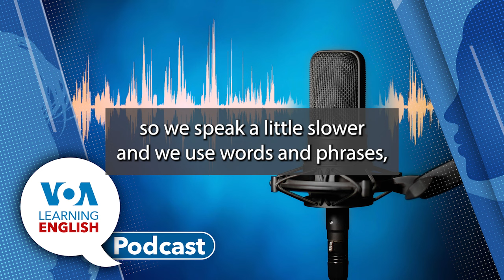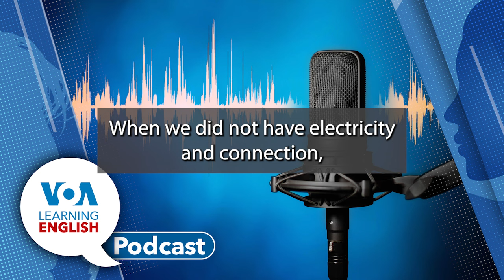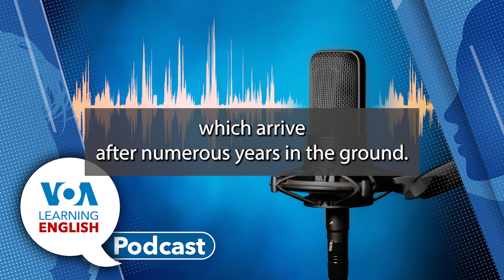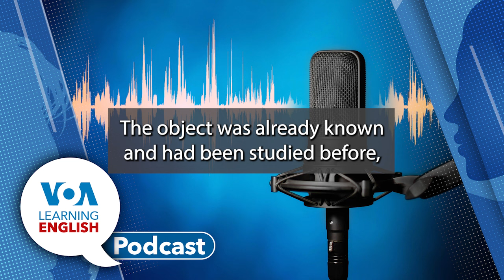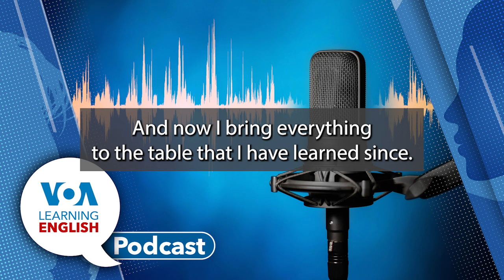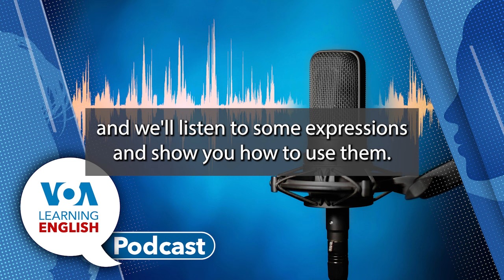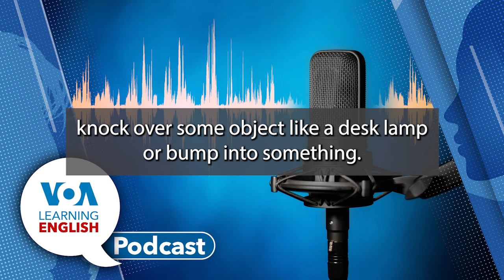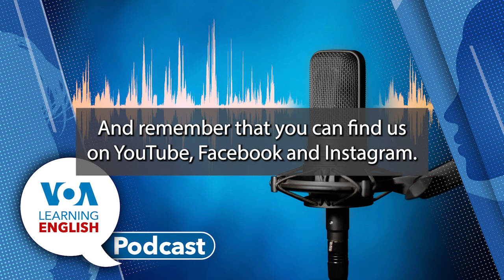Learning English Podcast Quasar, Ukraine contest winner, Cicadas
01:09 First:  Jill Robbins reads an essay from a teacher in Ukraine. It was written for the "Teach Us about Ukraine" writing contest sponsored by VOA Learning English and GoGlobal.
05:37 Next: Dan Friedell has a report on a cicada invasion in the United States expected to begin in April.
10:13 Then: Astronomers say they may have discovered the brightest object ever observed in the universe. Bryan Lynn reports about the new research on the LE Science & Technology Report.
Then, Bryan joins Ashley where they discuss why quasars are so bright and more.

19:26 Finally: Time for LE's Lesson of the Day. Jill Robbins and Andrew Smith base their instruction on the LE video series Let's Learn English. Learn how to make a friendly, informal, invitation.